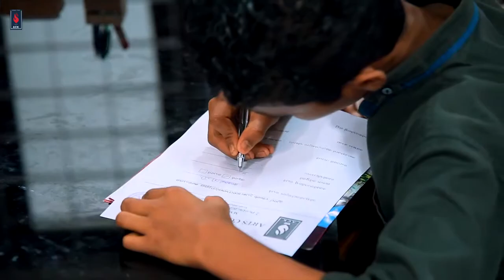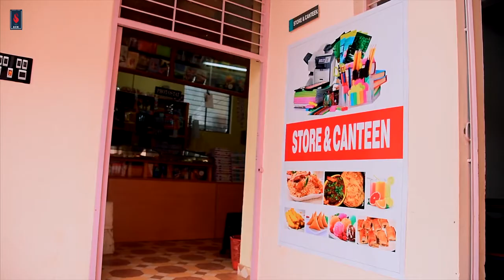Arts College koyilandy inauguration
watch Arts College koyilandy inauguration